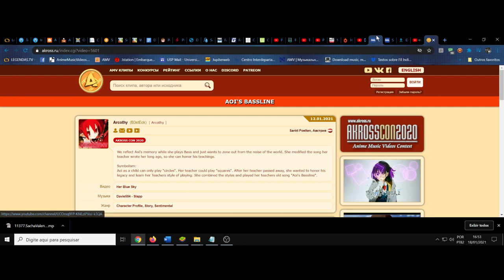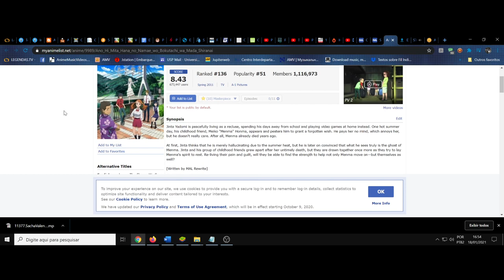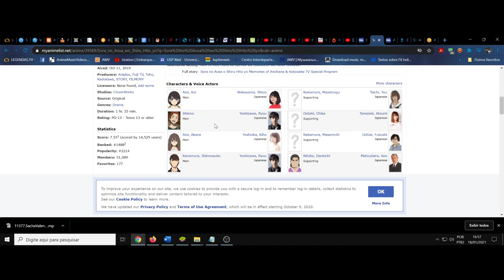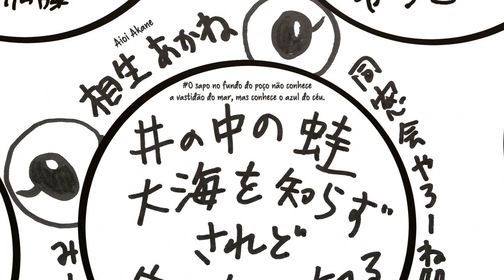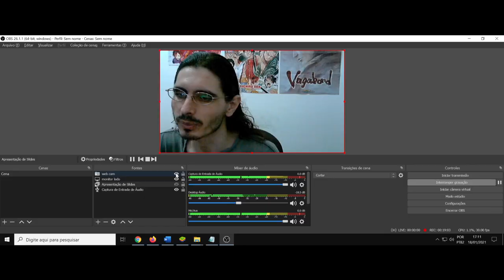(FD) Sora no Aosa wo Shiru Hito yo. O dedilhado dos arrependimentos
P.s. O som ficou bugado, mas dá pra entender de boas ^^ O programa ou o meu pc anda me trolando.

Para baixar ou assistir o AMV ... alias, recomendo, é bacana!